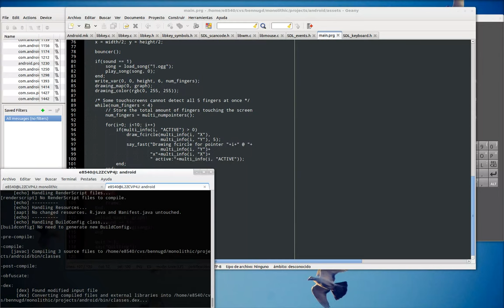BennuGD Android mod_key demo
This video shows a very simple test of mod_key in action for the Android port of BennuGD.